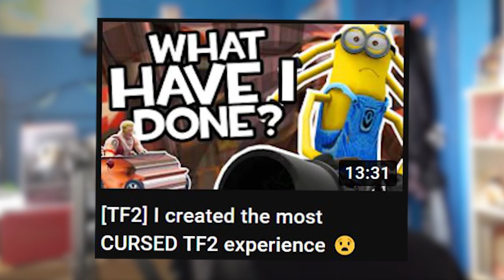TF2 but women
Team Fortress 2 is a game with no female playable character, so of course some people hit the Mercs with an UNO reverse and created these female models. Iconic models such as Fem Pyro and Fem Scout are joined by Fem Heavy and Fem Medic. Enjoy :D

🎵Outro Song🎵
🎶Call Me Sachi · Andreyun